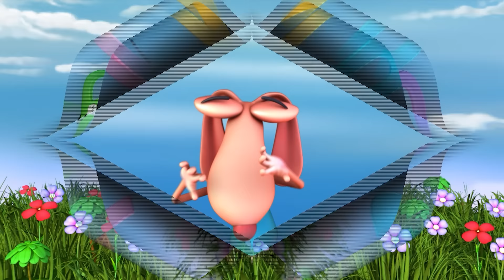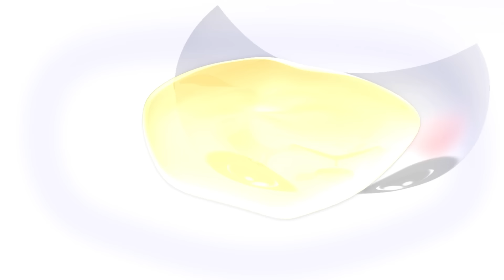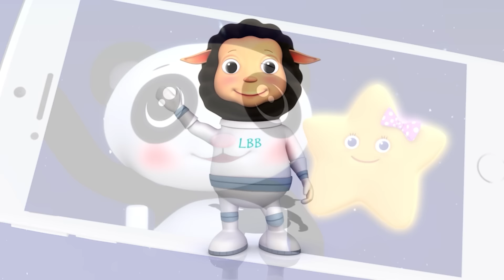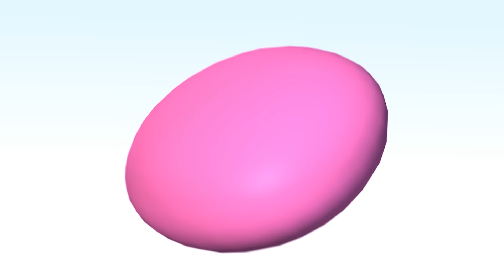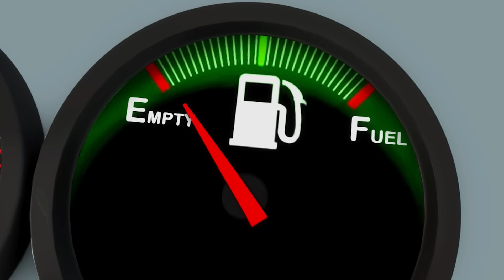Number 1 Song - Learning Numbers | +More Nursery Rhymes | ABCs and 123s | Little Baby Bum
Number 1 Song 00:00
Shapes Song 01:32
ABCD 03:27
If You're Happy And You Know It 05:23
Little Miss Muffet 07:33
10 Little Buses 09:03
5 Little Ducks 11:14
This Little Piggy 13:15
1-10 Song 14:51
Baa Baa Black Sheep 16:46
Old Macdonald Had A Farm V2 17:35
5 Little Monkeys Jumping On The Bed 19:46
Itsy Bitsy Spider V2 21:37
Bingo 22:59
Old Macdonald Had A Farm 24:57
12345 Once I Caught A Fish Alive 26:08
Twinkle Twinkle Little Star V2 (Prince & Star) 27:23
10 Little Animals 29:26
Twinkle Twinkle Little Star 30:42
Potty Song 31:12
10 In The Bed 32:30
Starlight Star Bright 34:55
Ice Cream Song 36:46
London Bridge Is Falling Down 38:06
Morning Routine Song 39:49
Hickory Dickory Dock V3 41:33
Head Shoulders Knees And Toes 42:52
Wheels On The Bus 44:48
No No No! I Don't Want To Eat That! 46:37
If You're Happy And You Know It V2 48:27
Itsy Bitsy Spider V1 50:08
3 Little Kittens 51:08
Wheels On The Bus V2 53:20
No Monster 55:06
Rain Rain Go Away 57:31